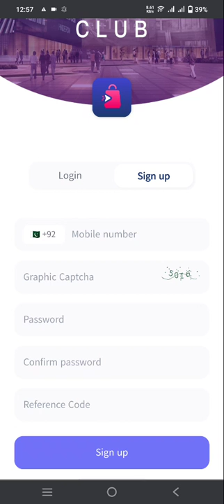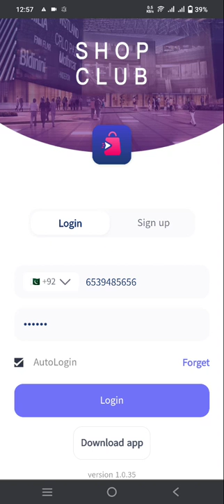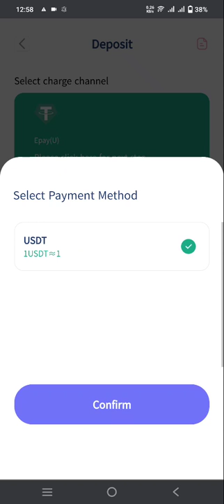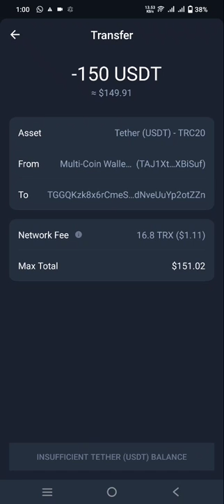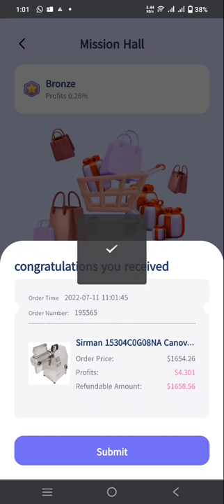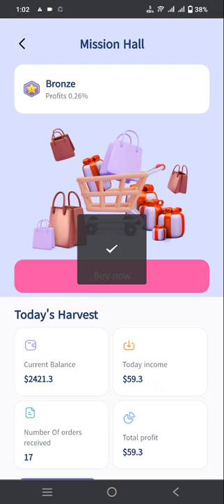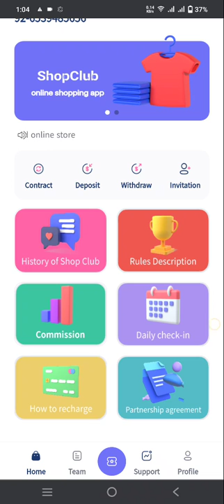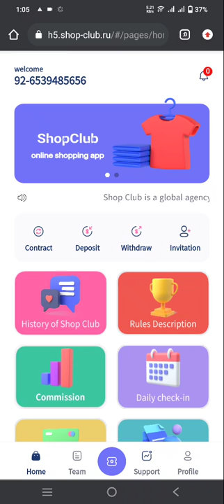2022 new and amazing online shopping 🛍️ project